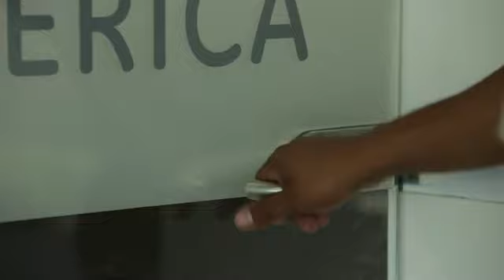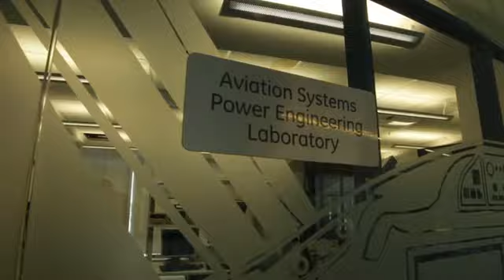GEIQ: Engineer Center en Queretaro, Mexico - GE Latinoamérica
La historia de GEIQ: es un centro de ingeniería ubicado en la ciudad de Querétaro, México, que inició sus operaciones, en 1999, con sólo 50 ingenieros trabajando para Oil and Gas, Power and Water y Aviation. Para el 2014, ya cuentan con más de 1.800 ingenieros trabajando además en ingeniería y software para Aviation Systems y Distributed Power.